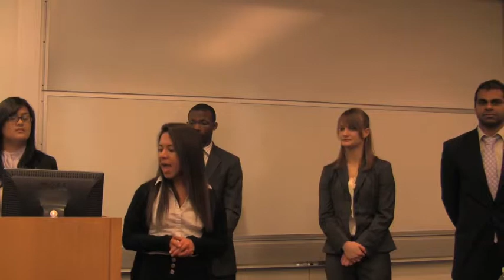Emmaljunga 2.m4v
Emmaljunga 2 of 3